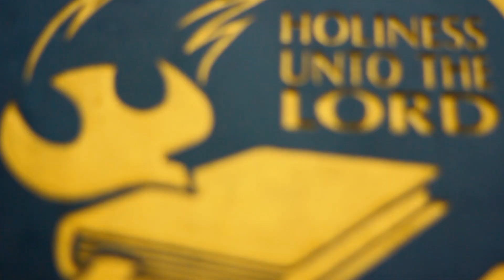Renungan Pagi GKNF - Nyanyian Syukur Atas Pertolongan Tuhan #2 - Pdt. Billy W. S. Kapoyos, M.Th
Renungan Pagi GKNF hari ini, 10 Juli 2021, disampaikan oleh  Pdt. Billy W. S. Kapoyos, M.Th.

Jadwal Ibadah setiap hari Minggu selama 17 Juni -  31Juli 2021
Jam 09.00 WIB (Ibadah Online), hanya ada satu jam ibadah saja.

Karna meningkatnya kasus Covid-19 di kota Yogyakarta, maka GKNF memutuskan untuk melaksanakan ibadah kembali secara online untuk mendukung program pemerintah dalam menekan peningkatan grafik kasus Covid-19. Semua kegiatan di GKNF ditiadakan selama 3 minggu ke depan.